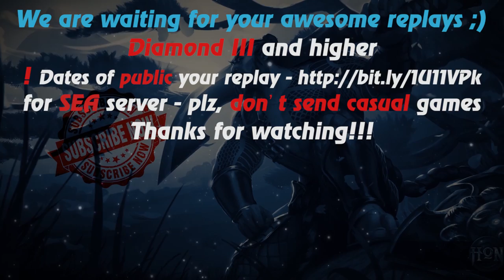HoN - Swiftblade - Immortal - 🇸🇬 Koomanp Legendary I